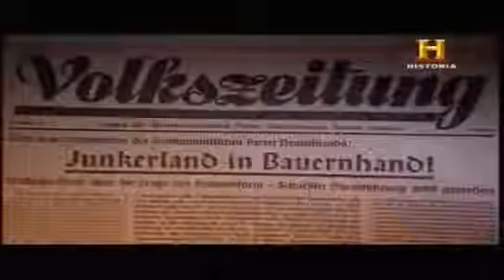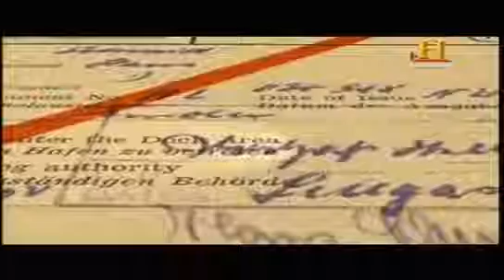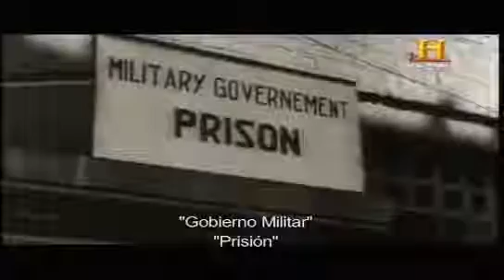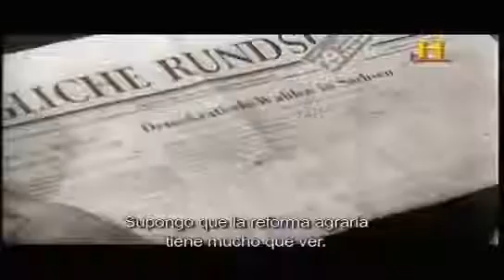Segunda Guerra Mundial A Alemanha após a II Guerra Mundial